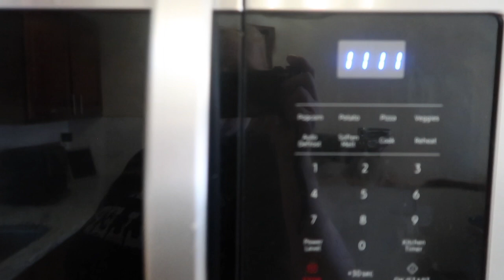Spend the Day with Me | Organizing, Shopping, & Chatting